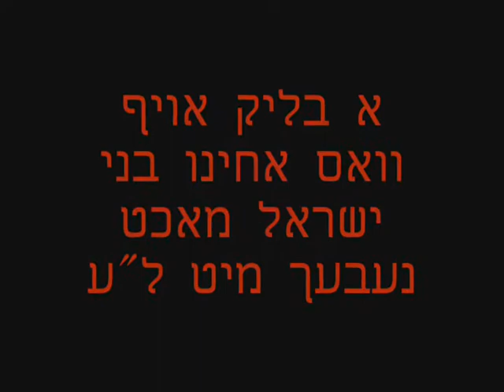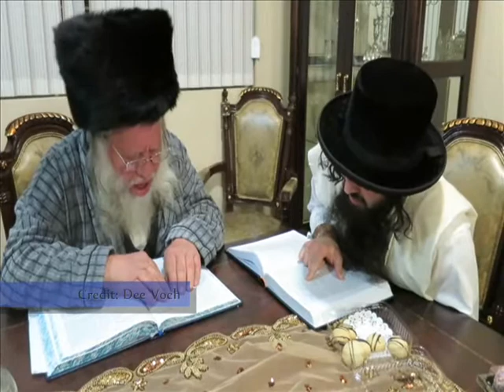"Dee Voch" Special Purim Edition - Trailer